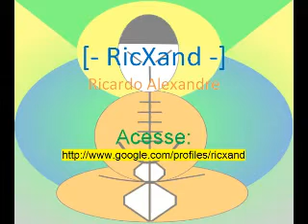RicXand - Vi An: Wisdom Yonder Window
Vi An - Wisdom Yonder Window
Músicas inspiradas no budismo.

meditación マントラ 瞑想 咒语 冥想 만트라  명상